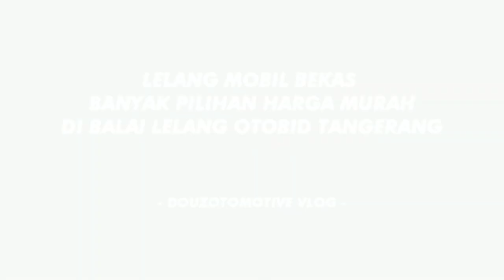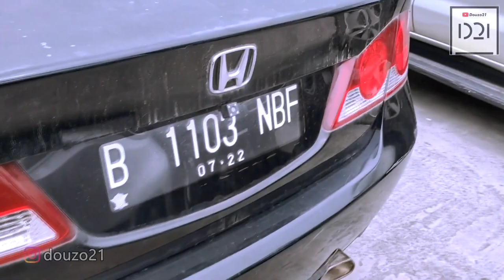KEBANGETAN MURAH AVANZA 40 JUTAAN !! MOBIL BEKAS HARGA DIBAWAH PASAR !!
MOBIL BEKAS MOBIL MURAH MOBIL LELANG

Lokasi :
Jl. Marekal Suryadharma, Pergudangan Bandara Mas Blok O No.1 Tangerang Banten